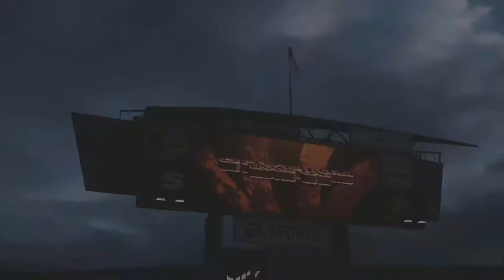Madden 19 Dennis Ford Career # 24